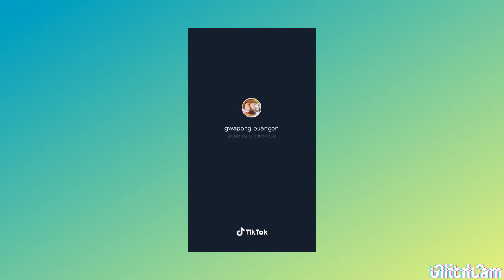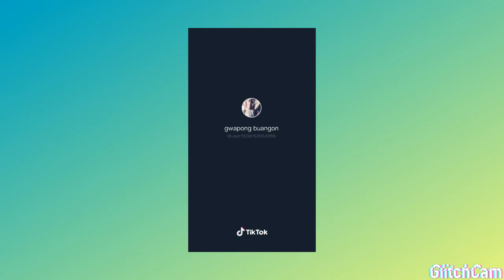Nang dahil Sa Virus nayan ito ang Resulta tamang trip sa bukid. (VLOG#2)